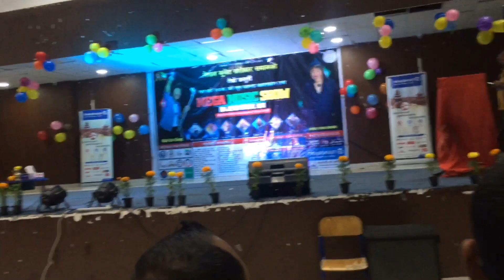Rajesh Payal Rai | Darshan Nemaste | Rajesh Payal Rai in Kuwait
Celebrating Nepali new Year 2076 in Kuwait | Programme organise by Sarokar Samaj Nepal Kuwait | 19 April -2019